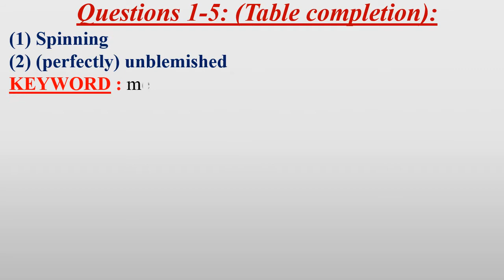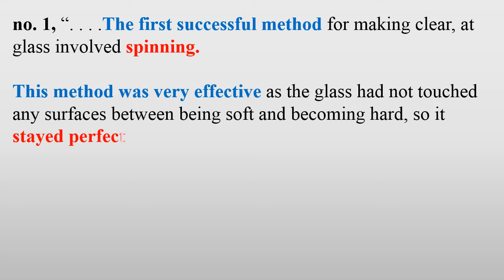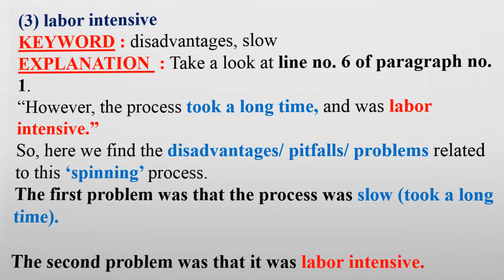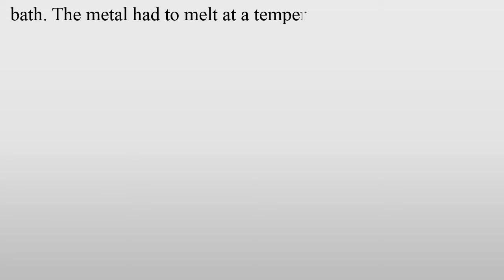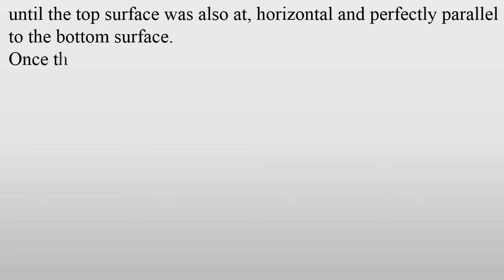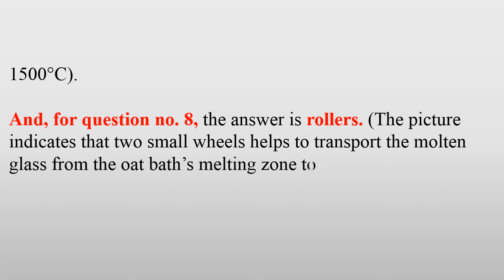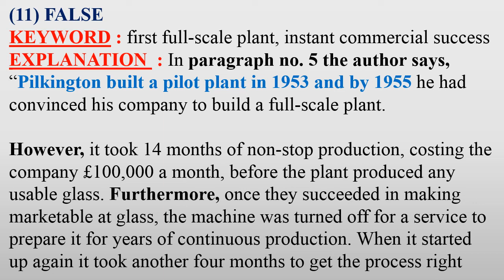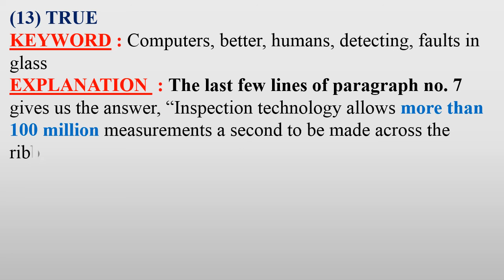IELTS 8 READING TEST 2 PASSAGE 1 | Sheet Glass Manufacture: The Float Process Passage Answer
Today I will show you ielts 8 reading test 2 passage 1 answer with explanation.In this video Sheet Glass Manufacture: The Float Process passage answer with explanation step by step. I will try my best effort for you. If you face any problem please write your problem in comment box.

All Cambridge ielts book academic reading test answer will get with explanation in here.

Book : Cambridge Ielts 8
Test : 2
Passage : 1
Passage Name : Sheet Glass Manufacture: The Float Process.